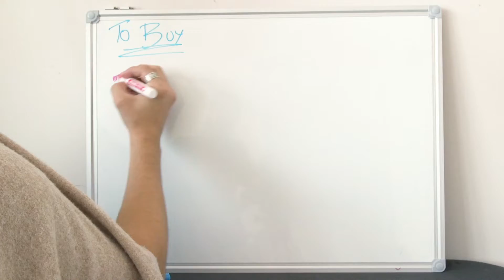Rimads for all your needs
No more wandering off to tens of stores to get everybody’s shopping listb All your health, wellness, fitness, beauty, and pets products are just 2 hours away from you!

Download the Rimads app now: rimads.ai/download